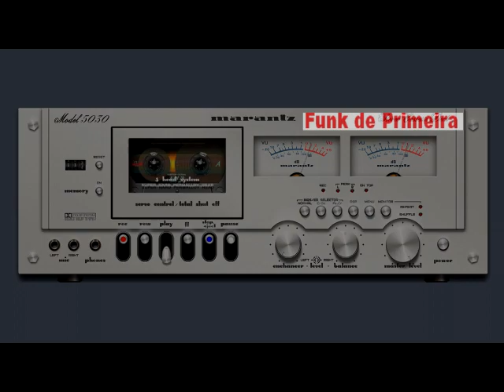Montagem - Seguencia Studio LD 3